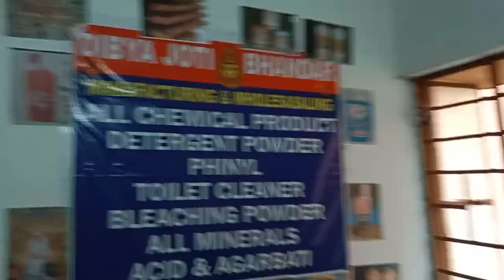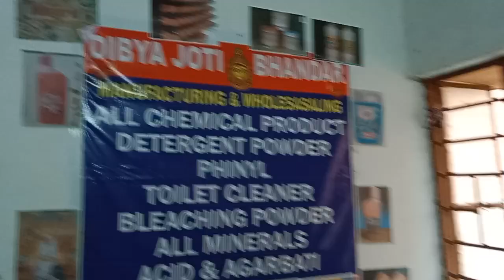detergent powder meking formula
Detergent powder Tide formation
Tide detergent formula
tide washing powder
derergent formula
detergent formulations
hitran premix
detergent chemicals
detergent raw materials
detergent powder training
live detergent powder making training
step by step detergent training center
detergent consultancy
detergent coaching
detergent training center
detergent making
best detergent powder making formula
best detergent manufacturer
kanpur detergent powder
kanpur detergent
kanpur chemicals
hitran chemicals
detergent powder premix
hitran ot paste
hitran ss liquid
rishabh garg
detergent coach
detergent machines
detergent lab
best detergent trainer in India
best detergent training center in India
best detergent manufacturer in India
washing powder formula